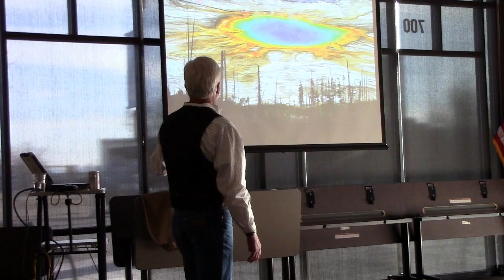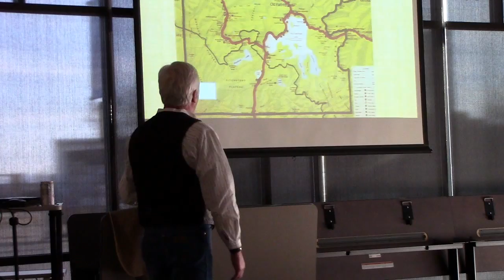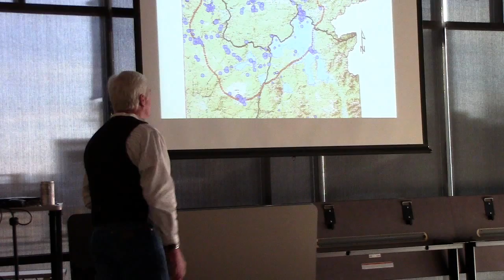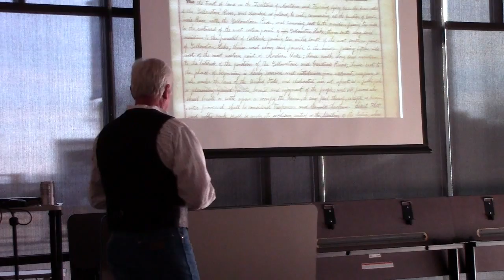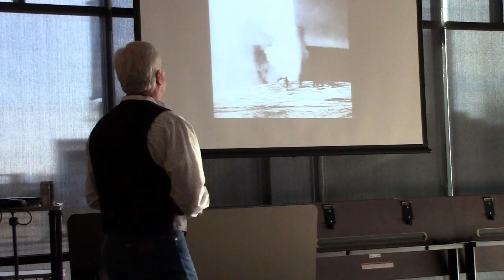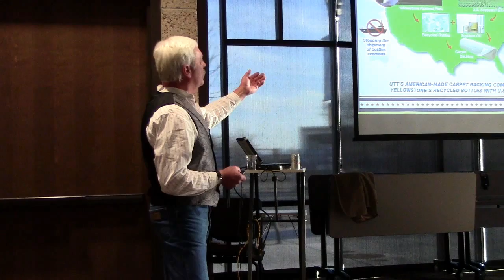2013 COMPASS Education Series #1: Jim Evanoff, National Park Service